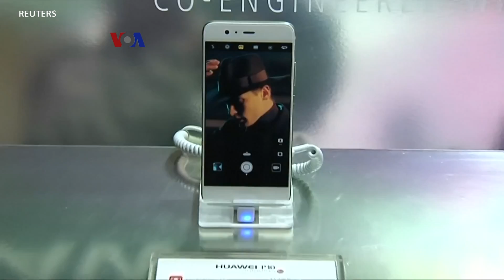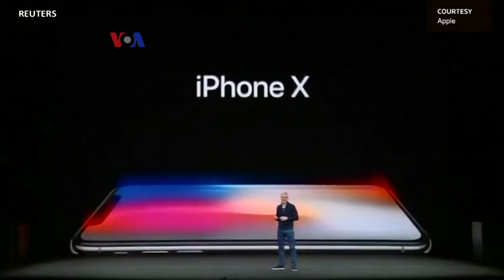Valuasi $1 Triliun di Depan Mata, Apple Tersalip Huawei dalam Penguasaan Pangsa Pasar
Apple semakin mendekati valuasi 1 triliun dolar, setelah salah satu produsen ponsel terbesar AS ini melaporkan pemasukan kuartal kedua menggembirakan. Tapi optimisme ini sedikit terusik dengan laporan yang menyebutkan produsen China Huawei kini menyalip Apple dalam penguasaan pangsa pasar global.